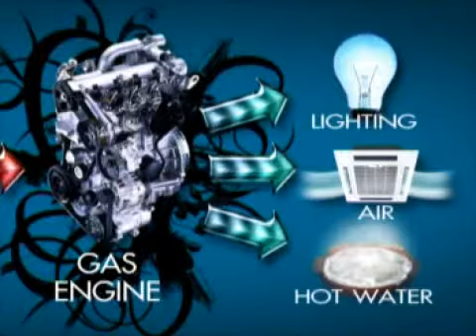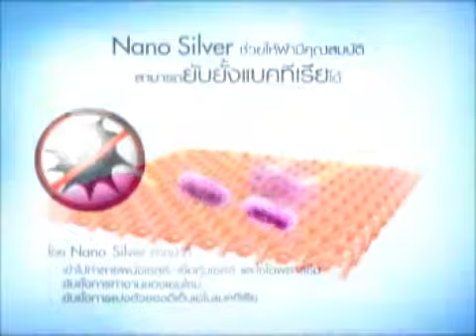Demo Reel 2007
Demo Reel 2007 made by ΨåΨε€